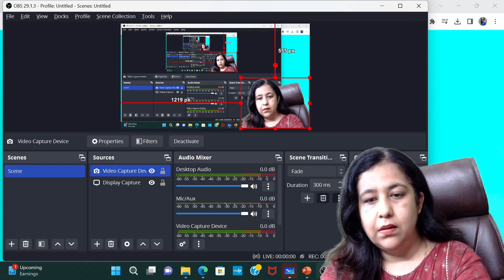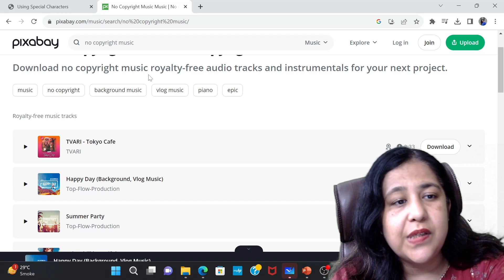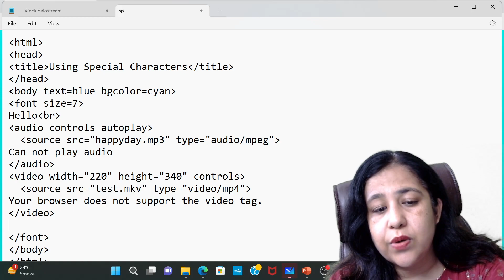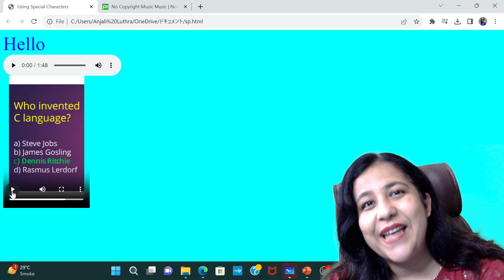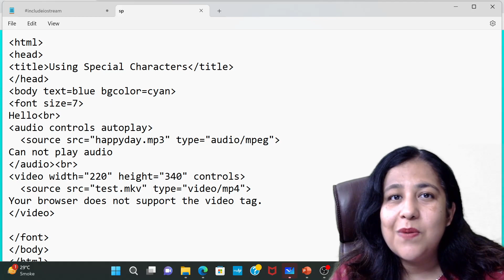Inserting Sound and Video Files in HTML, BCA Semester-1 | Complete Course, IP University